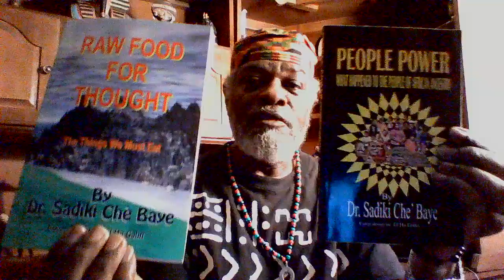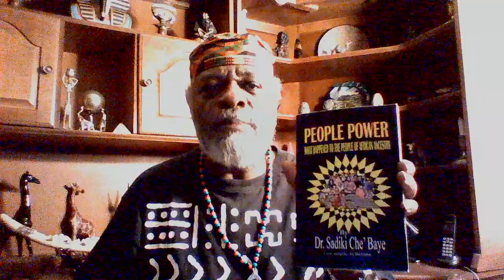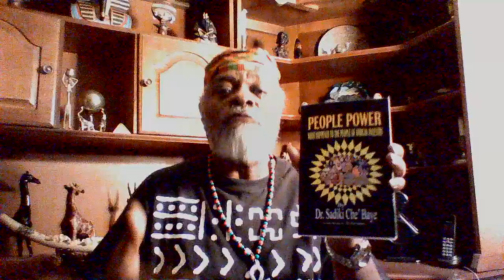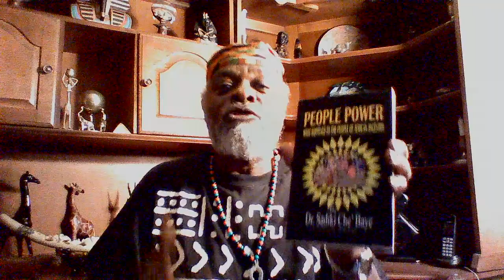African American Culture & Economics: #2-Giving All Honor to the Ancestors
Dr. Sadiki reviews his two books: PEOPLE POWER and RAW FOOD FOR THOUGHT.  In both of his amazing books, he gives all honor to the ancestors for their guidance and wisdom while encouraging each of us to be centered, balanced and focus on our spiritual journey throughout our daily lives.